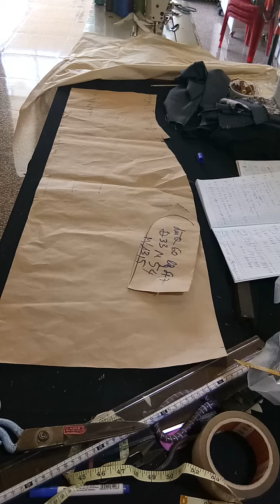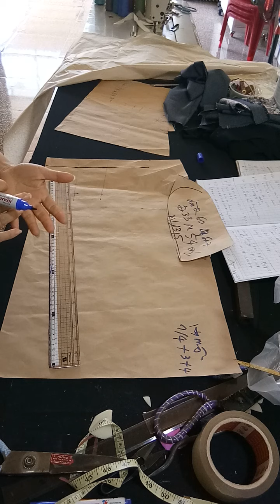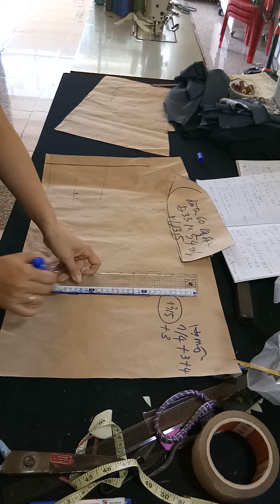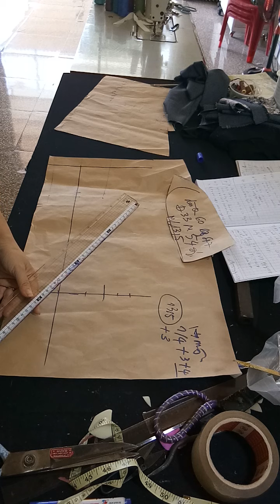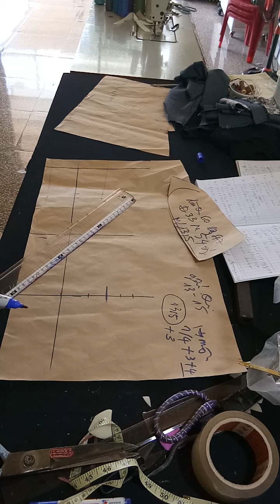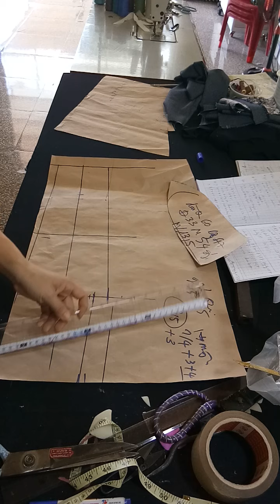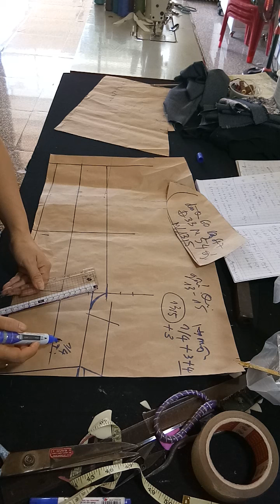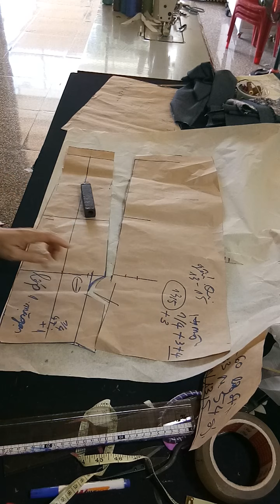Chia sẻ day cắt may quần áo thời trang nam nữ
Dạy cắt áo sơ mi
Dậy cắt quần tây
Dậy cat may áo dài
Dạy cắt may vec
Day cat may
Dạy cắt may
Meo nho hàng ngày
Meo cat may quan ao dẹp
Mẹo vặt
Cách cắt may